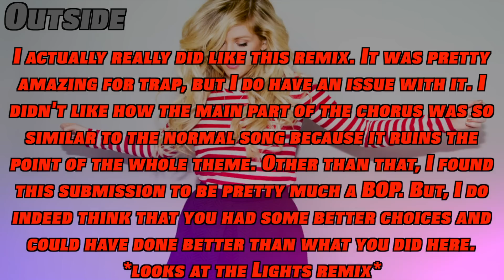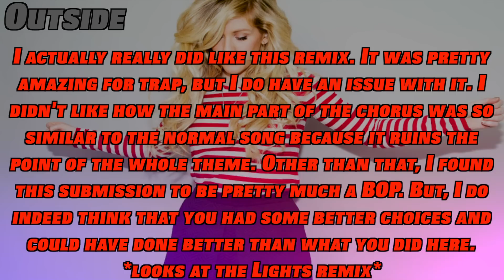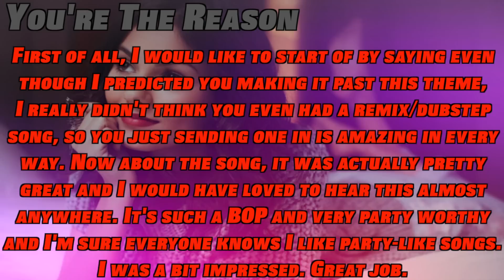Lucky Strike 8-12: "Dubstep/Remix Songs"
x Femme Fatale x

Ellie Goulding x Alexis Smith
Jessie J x TheAmazingHarry42
Lily Allen x xKingPresto
Victoria Justice x MrOrange890

x Eliminated x

4th x ?
5th x Cascada x XRealityTanner
6th x Fifth Harmony x ZameedBruhh
7th x Lights x YoungGenerationGaming
8th x Bridgit Mendler x KatanaJohn
x Victoria Justice x MrOrange890 Returns x
9th x Meghan Trainor x Connor Ehrenfried
10th x Christina Perri x 1888terrence
11th x Lana Del Rey x TribalQueen
12th x Cher Lloyd x xoSimplyDanox
13th x Azealia Banks x sokkaamvcreator
Xth x Victoria Justice x MrOrange890
14th x Clean Bandit x TDDaveFan #1